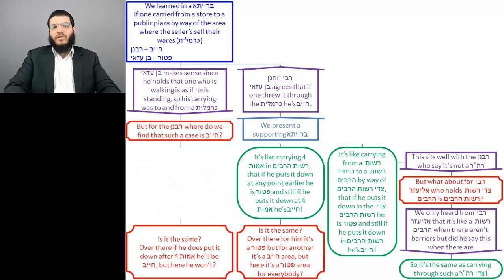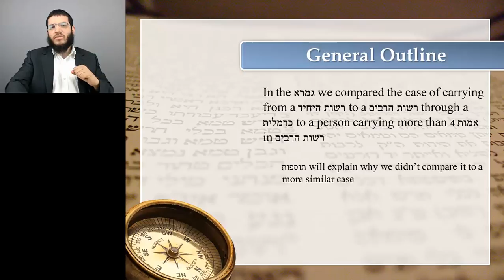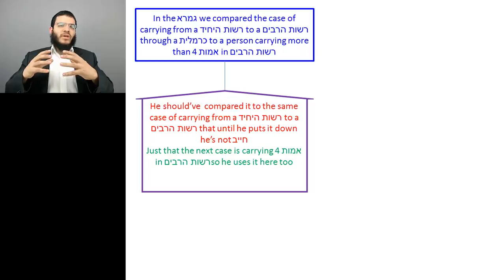Sugya 9 Tosfos 2 - Flowchart